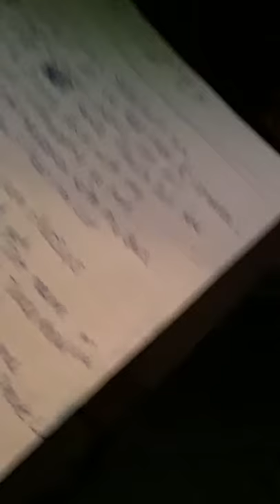Viral white boa spits for the first time ever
Trill trapper shit